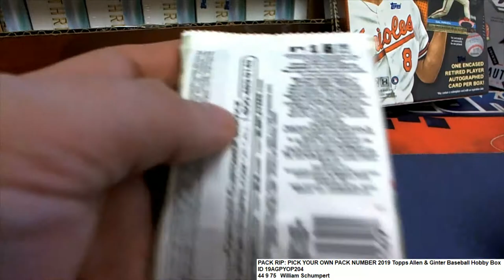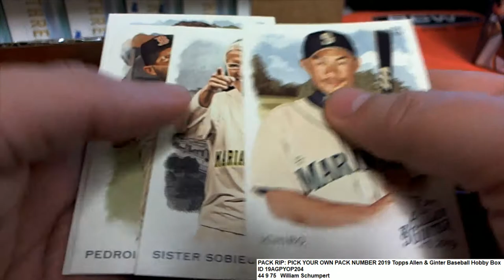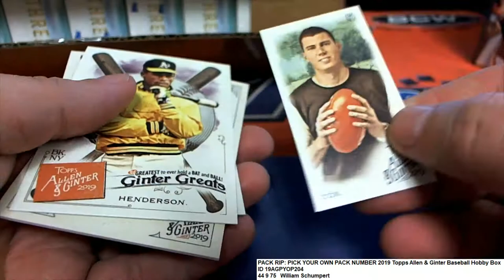2019 Topps Allen & Ginter Baseball Hobby William S's Pack ID 19AGPYOP204